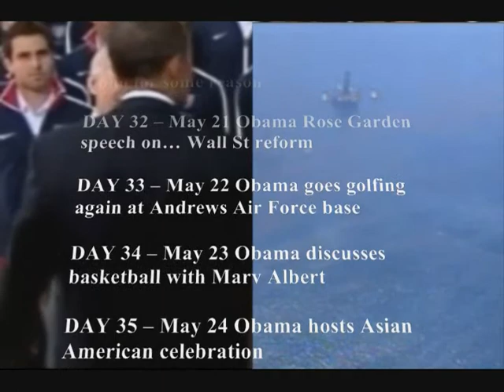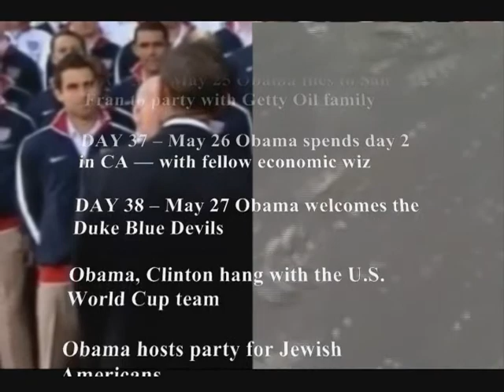See a Change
Oil spill in the gulf and President Obama hanging out over recently found unreleased demo tracks by invisible garage band Warfare.